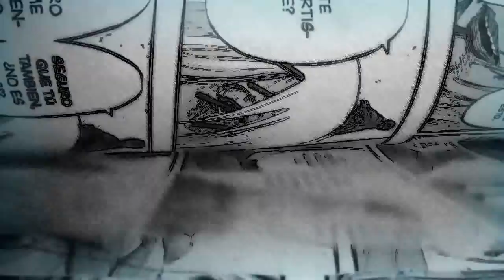ESTE (NO) ES EL FIN DE LEVI ACKERMAN.../ SHINGEKI NO KYOJIN 114 SPOILERS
SHINGEKI NO KYOJIN 114 SPOILERS, EL FINAL DE LEVI ACKERMAN APARENTAMENTE HA LLEGADO.
LEVI VS ZEKE FINAL.